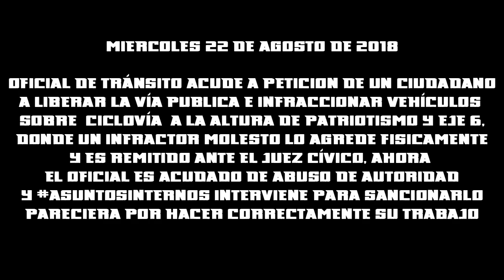Gandalla Miente al Juez Cívico y Acusa a Oficial de Abuso de Autoridad y La SSP Lo Quiere Sancionar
Transmisión de: Ferfis @ferfisfer